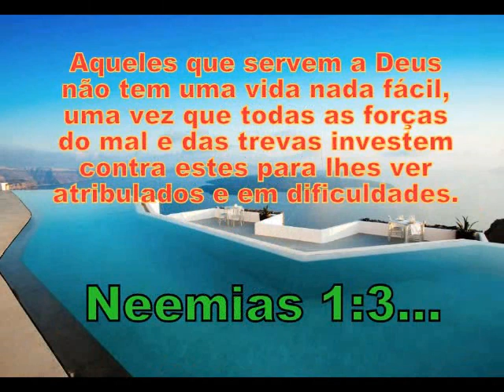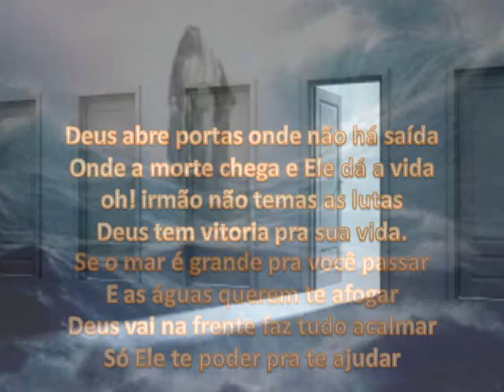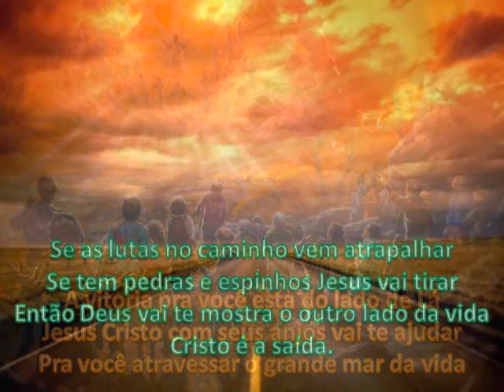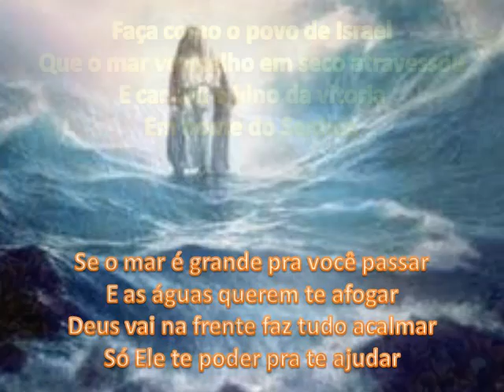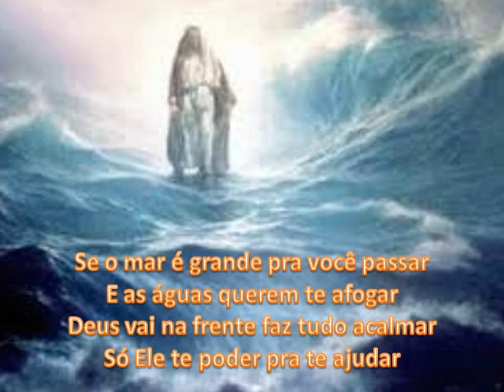Mar da Vida Shirley Carvalhaes Playback com letra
Musica: Mar da Vida // Cantor: Shirley Carvalhaes // Composição: Wellington/Jackson J. de Sá // Álbum: Há uma saída (2003) // Editado por Grupo Geração da Fé // Igreja Assembleia de Deus em Vila São Luis // Responsável: Pastor Carlos Teles // Pastor Presidente: Francisco Libório